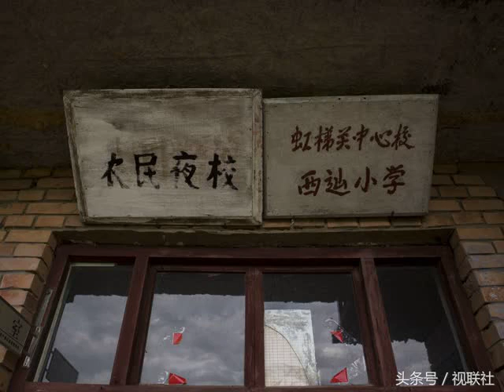西辿（chān）小學，建在三省交界的懸崖上，僅有1個老師2個學生